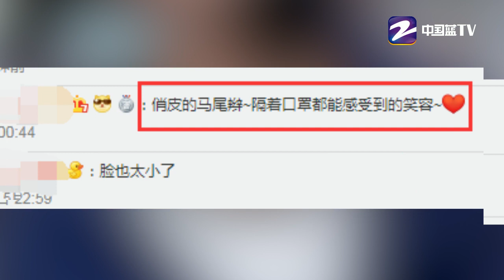张钧甯穿风衣牛仔裤气质清爽 口罩不掩白嫩肌肤 【综艺风向标】